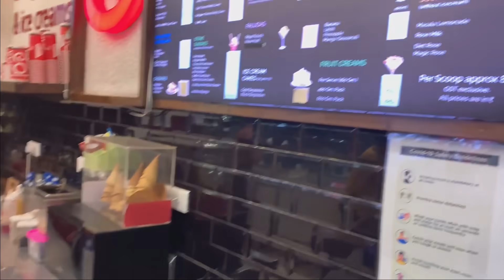Shopping & Back Workout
ABOUT THIS VIDEO:

If you enjoyed the video then please leave a like and subscribe to our channel ManKa vlogs and do not forget to hit the bell icon to never miss any updates.